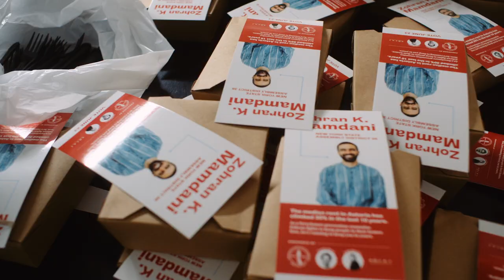Socialism Explained in One Minute | Zohran Mamdani for State Assembly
Why are dark money groups calling us "extremists?" Because we're fighting for a New York where all of us can live in dignity. Vote June 23rd!